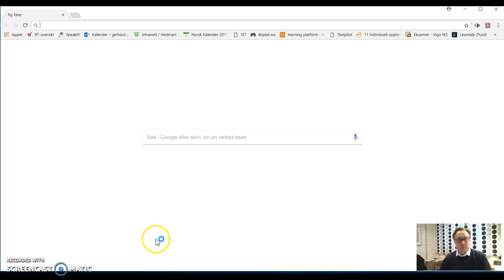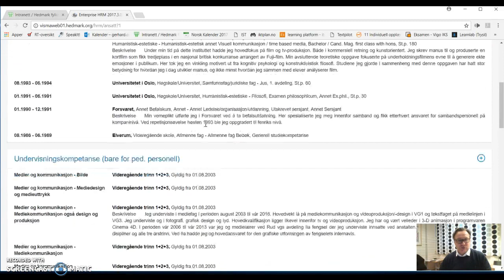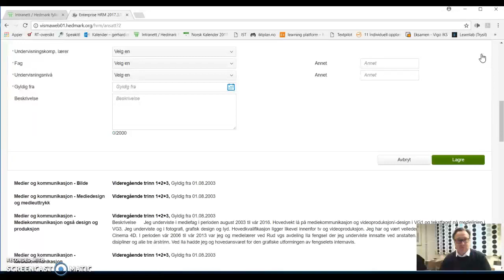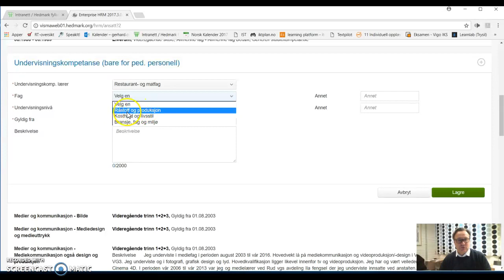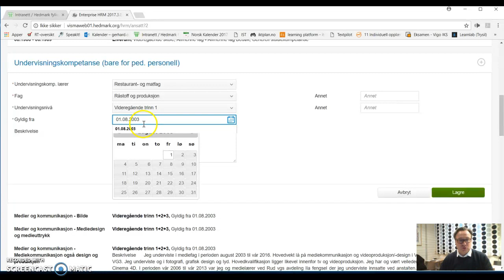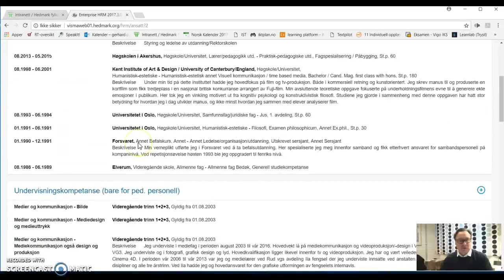Registrere undervisningskompetanse i VISMA